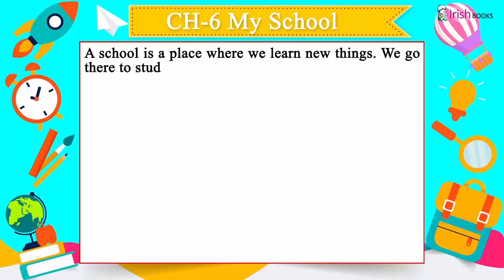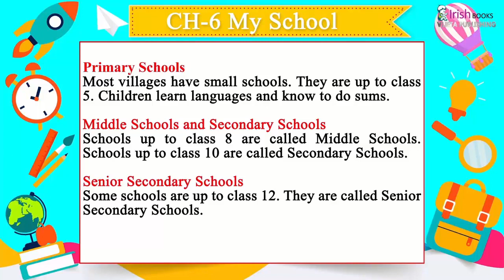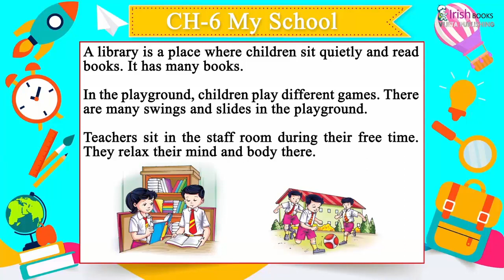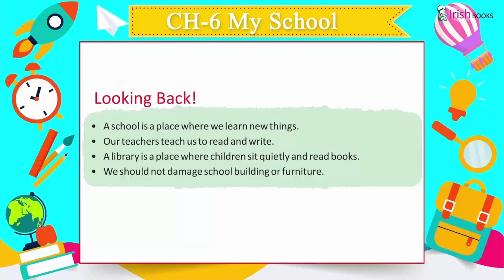20211118010016MY SCHOOL II CH-6 OF CLASS 2 II FIRSTPOST SOCIAL SCIENCE IRISH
MY SCHOOL  II  CH-6 OF CLASS 2  II  FIRSTPOST SOCIAL SCIENCE IRISH